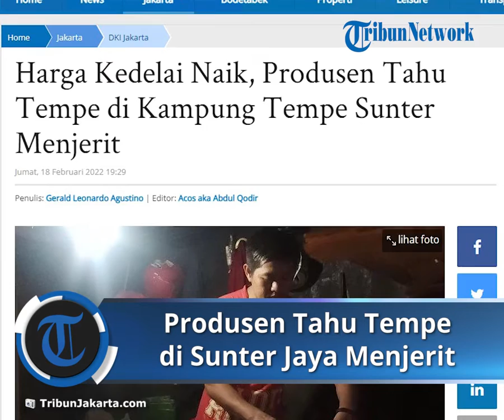Akibat Kenaikan Harga Kedelai, Para Produsen Tahu Tempe di Kampung Tempe Sunter 'Menjerit'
TRIBUN-VIDEO.COM - Produsen tahu tempe di Kampung Tempe, RT 12 RW 03 Sunter Jaya, Tanjung Priok, Jakarta Utara, 'menjerit' di tengah kenaikan harga kacang kedelai.

Mereka kebingungan harus berbuat apa karena di satu sisi tak mau kehilangan pembeli, sementara di sisi lain masih harus mencari nafkah.

Casmari alias Agus Pora (57), salah satu produsen tahu-tempe di Kampung Tempe, menceritakan kenaikan harga kedelai sudah terjadi berminggu-minggu.

"Kami malah nggak ngeh sudah naik berapa hari (harga kedelai), tapi kira-kira udah empat minggu lewat," kata Agus saat ditemui di lokasi, Jumat (18/2/2022).

Dari yang Agus alami, harga kedelai belakangan ini sudah mencapai Rp 11.000 lebih per kilogramnya.

Adapun harga sebelum kenaikan yakni biasanya di bawah Rp 10.000.

Kenaikan harga kedelai ini pun sangat berdampak ke para produsen tahu-tempe di sana.

"Sangat berdampak, bagi pengrajin itu biarpun naik sekecil apapun kita terasa sekali," kata Agus.

Di tengah melambungnya harga kedelai, para produsen di Kampung Tempe dihadapkan pada dilema apakah harus ikut menaikan harga tahu-tempe.

Agus sendiri enggan menaikan harga lantaran takut kehilangan pembeli, terutama dari kalangan pedagang makanan.

"Pembeli pasti komplain, karena mereka juga untuk menaikan harga agak berat. Misalnya tukang gorengan, tukang warung makan, dan lain-lain," ucap Agus.

Artikel ini telah tayang di TribunJakarta.com dengan judul Harga Kedelai Naik, Produsen Tahu Tempe di Kampung Tempe Sunter Menjerit,
Penulis: Gerald Leonardo Agustino | Editor: Acos aka Abdul Qodir